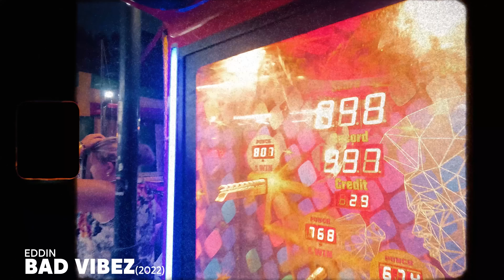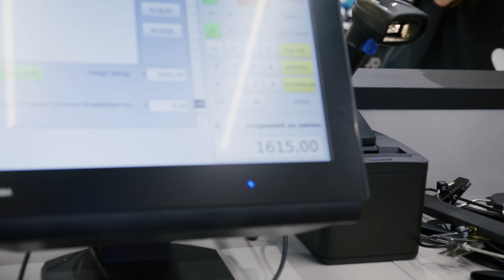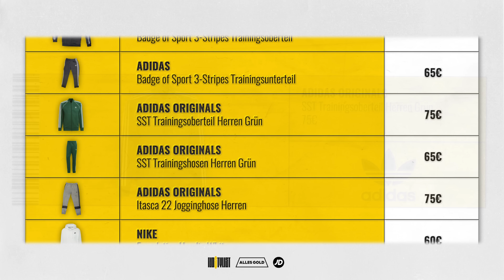EDDIN & Aylo über erste Jobs, Image in der Schule & Videodrehs | NO STYLIST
Eddin fett am Shoppen mit Aylo im neuen JD Store in Oberhausen. In der neuen Folge von NO STYLIST droppt Eddin paar infos, die ihr sonst noch nicht gehört habt. Zum Beispiel, was er kurz vom Plattendeal gemacht hat.

EDDIN SONGS IM VIDEO
bis 0:15 Sorry
0:28 - 0:56 Sorry
1:08 Tut mir leid
bis 3:36 Minirock
bis 3:51 Bad Vibez
bis 6:45 Sorry
bis 6:56 Da für dich
bis 10:49 I Ke Harru
bis 10:55 Minirock
ab 11:04 Minirock

Brandneue Tracks in unserer Playlist »Alles Gold: Deutschrap« (bei Spotify, Apple Music und Deezer)

YouTube Abo nicht vergessen!